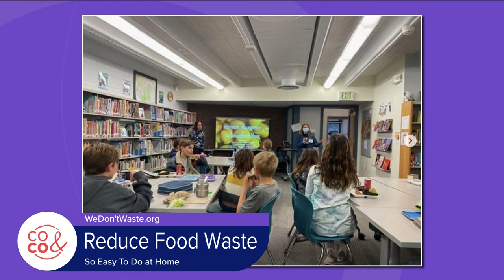Help Reduce Food Waste with 'We Don't Waste'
Learn more about reducing your food waste by visiting WeDontWaste.org.